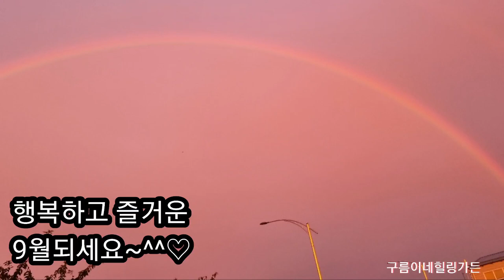무지개보시고 행복한9월되세요~^^